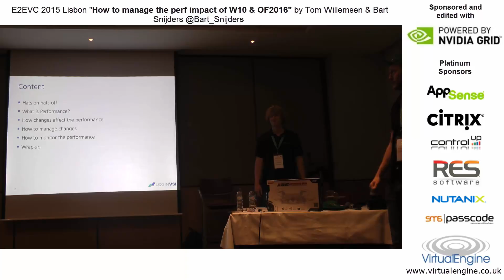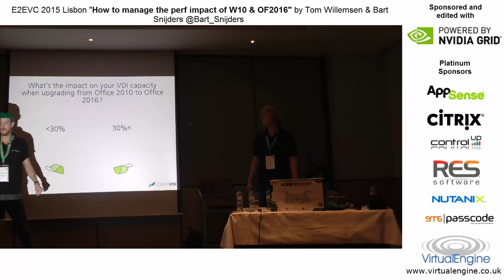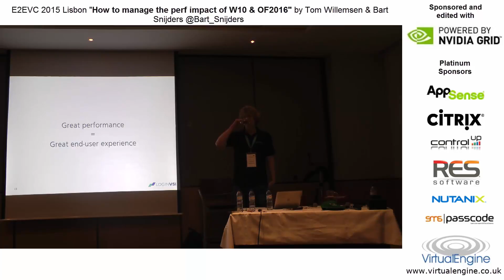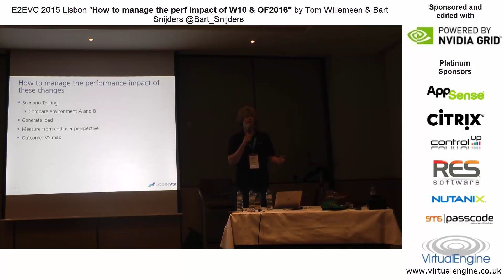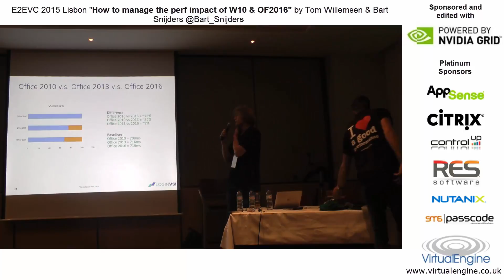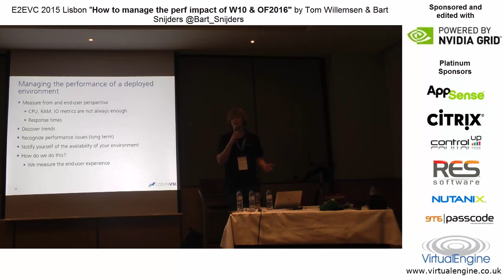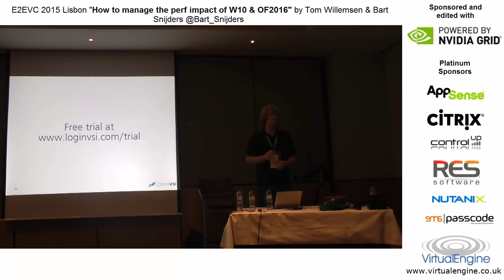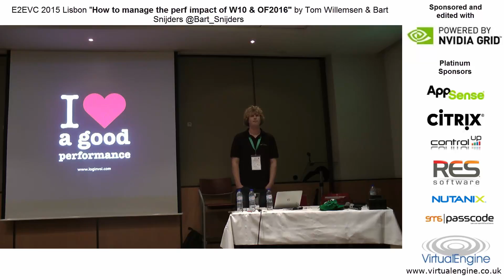How to manage perf impact of Windows 10 & Office 2016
Session from @E2EVC 2015 Lisbon. For slides, additional info etc please contact the presenter directly on Twitter. For best video and sound quality do visit the event!